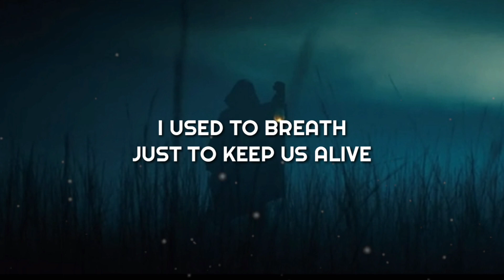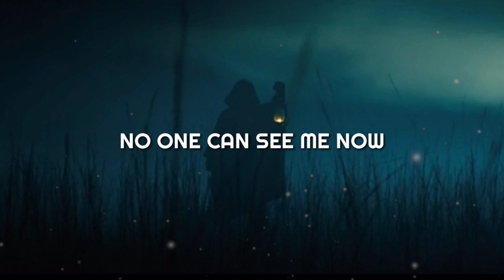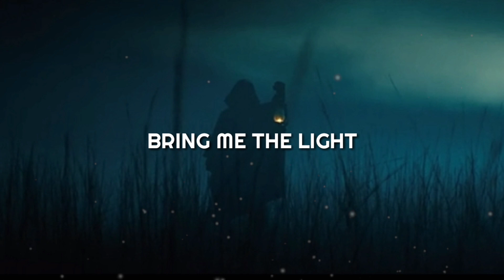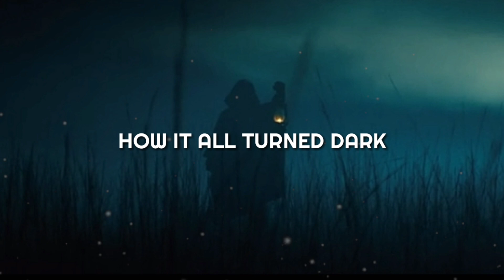T & Sugah - Bring Me The Light (feat. Mara Necia) [GMV Lyrics]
BRING ME THE LIGHT LYRICS

[Intro]
Ooh, hoo
Ooh, hmm
Ooh, mmm
Ooh

[Chorus]
I used to sleep with open eyes
I used to breath just to keep us alive
Now all I can see is we're drifting apart
I can't believe how it all turned dark
Bring me the light

[Drop]

[Bridge]
When the night is falling I feel the darkness calling
Like I'm afraid to love, no one can see me now
No one can see me now

[Outro]
Ooh, hoo
Ooh, hmm
Ooh, mmm
Ooh